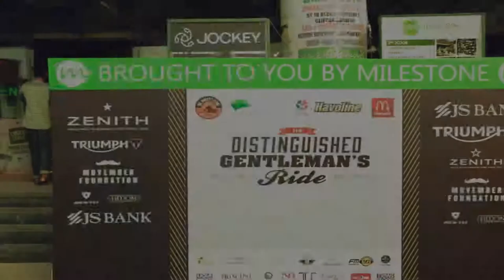Meet up of Distinguished Gentleman brought to you by Milestone Pakistan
Meet up of Distinguished Gentleman brought to you by Milestone Pakistan happened on 30th September 2018